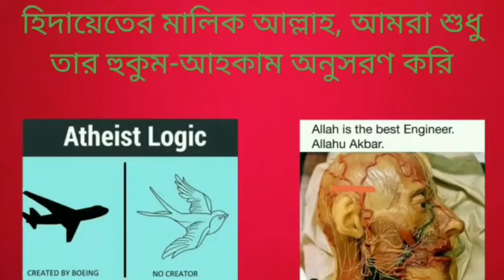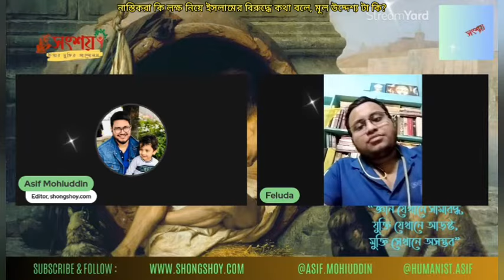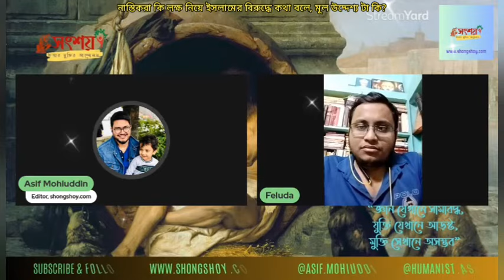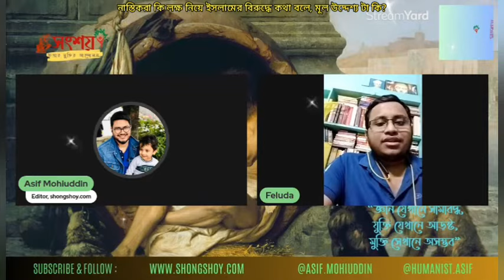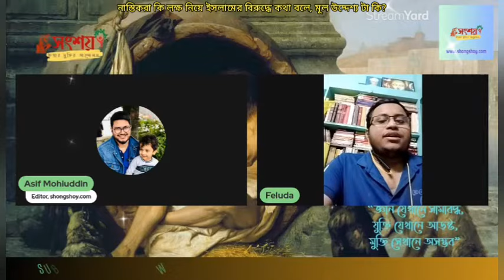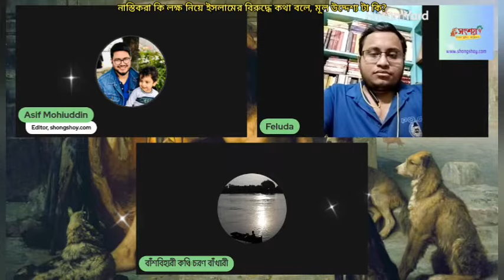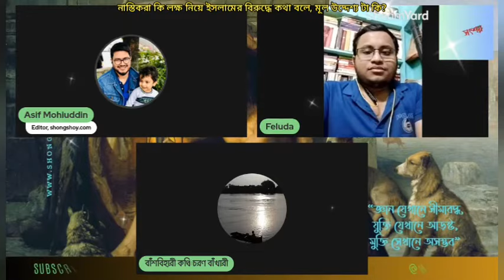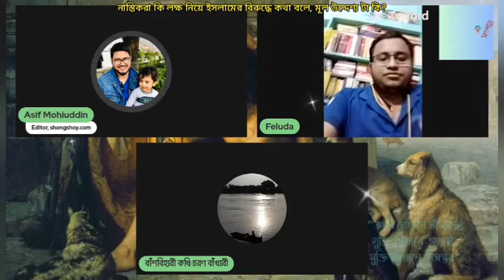নাস্তিকরা কি উদ্দেশে ইসলামের বিরুদ্ধে কথা বলে?